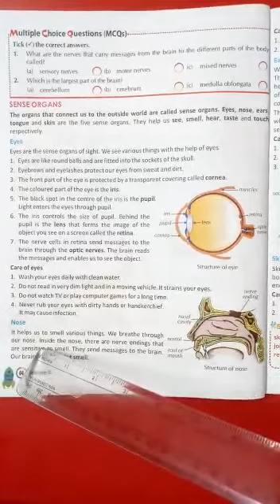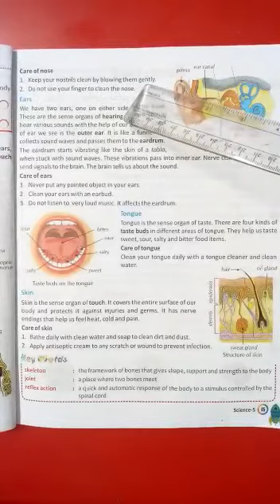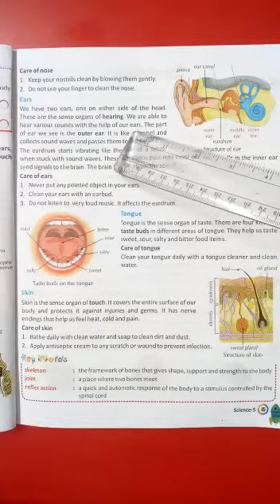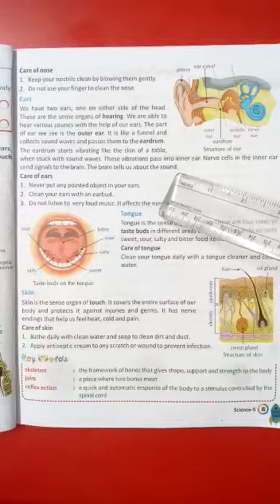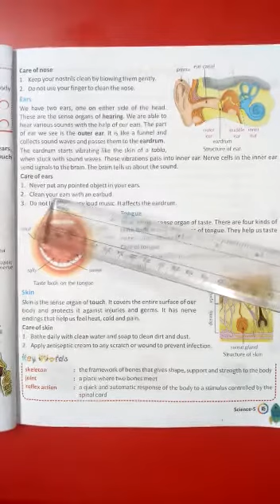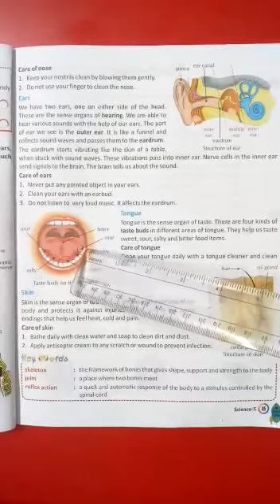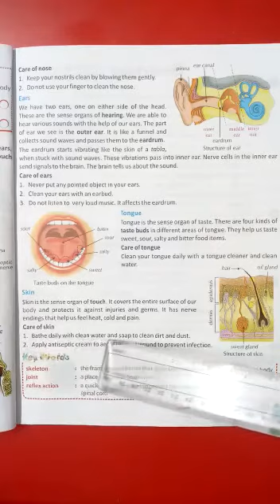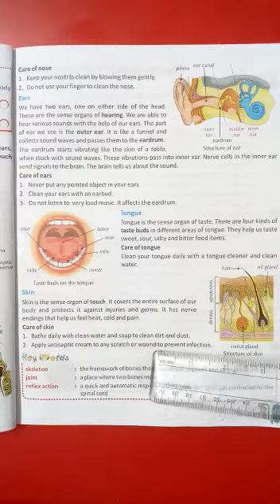Continue.. Science Lesson-8, page no-64 &65